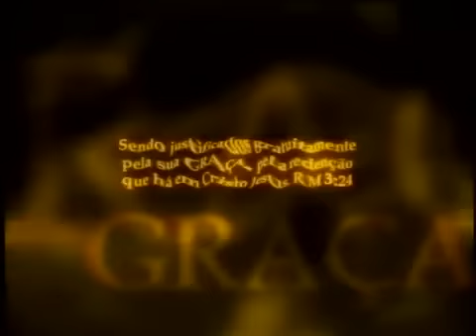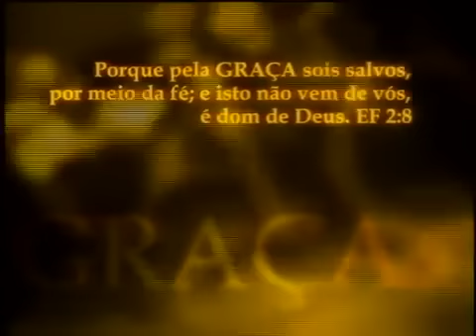A Consciencia do Reino de Deus - Mensagem Caio Fábio